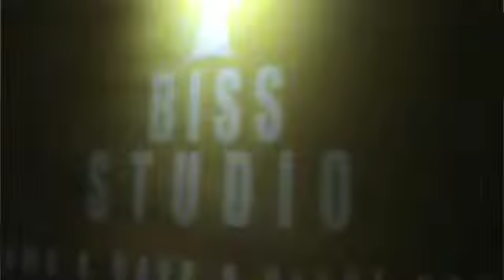Porcupines - Bantal Ungu